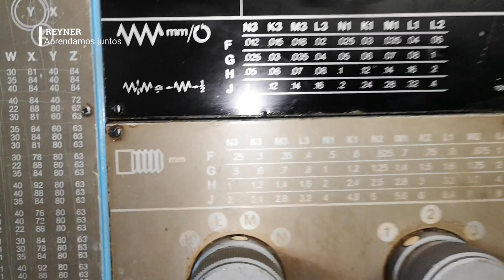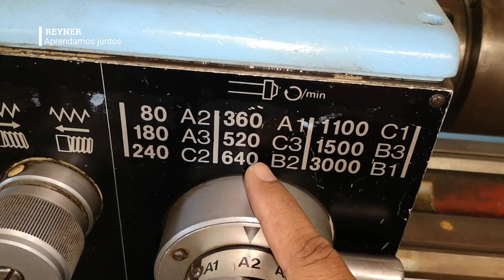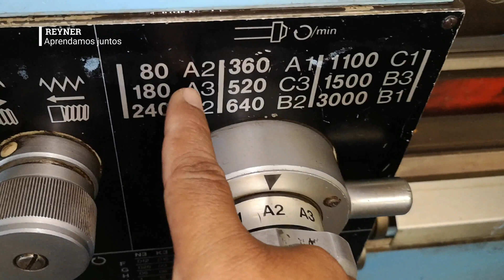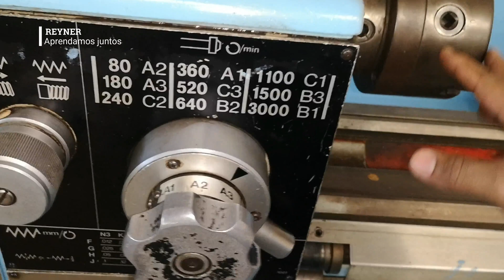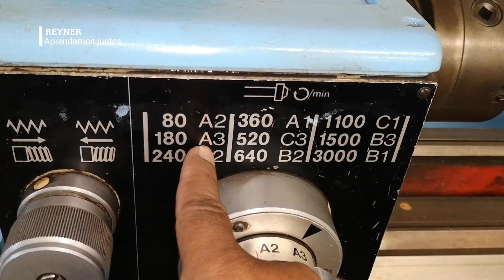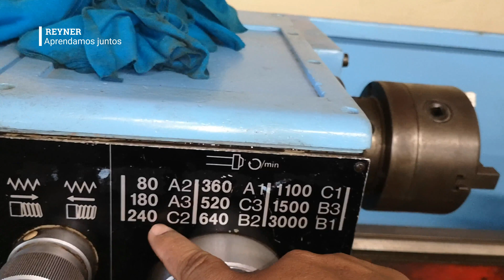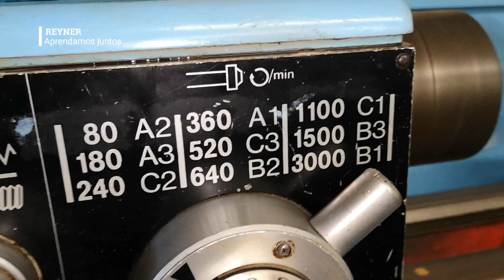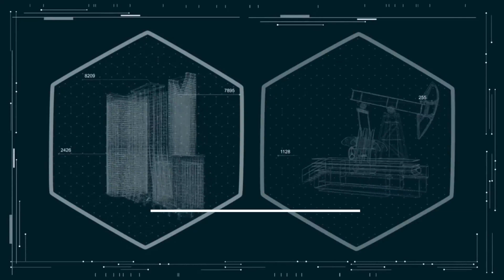Torno Harrison M250 Las velocidades o